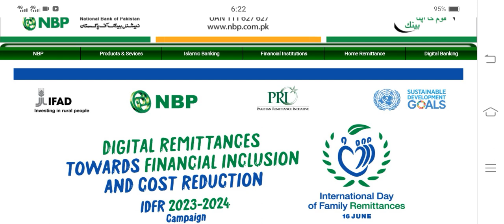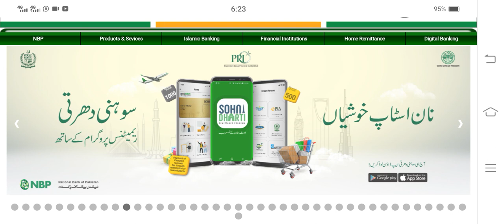Great News! Behbood Saving Certificate New Profit Rate 2023 | National Saving New Profit Rate 2023